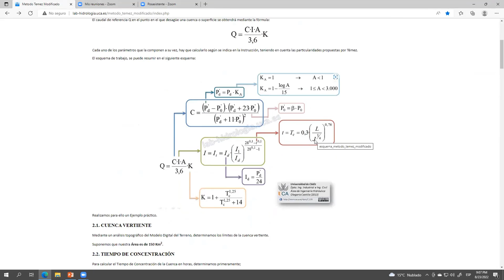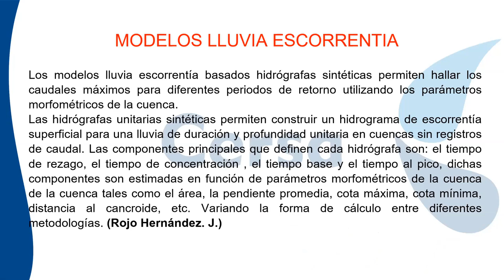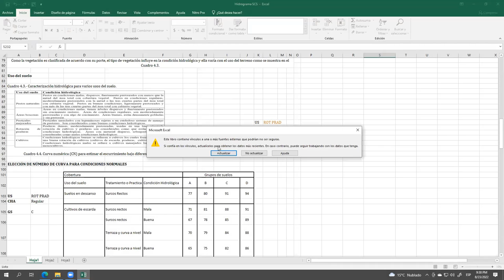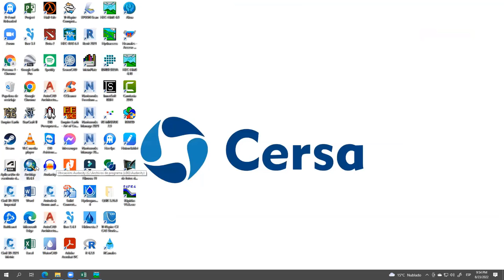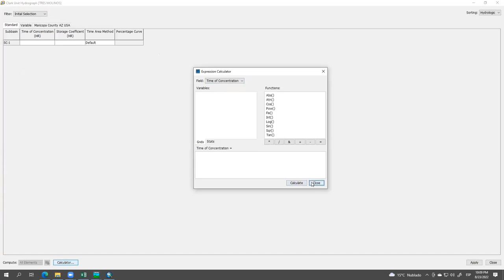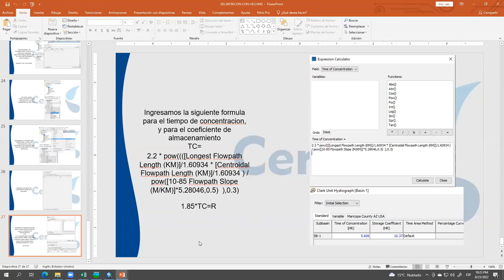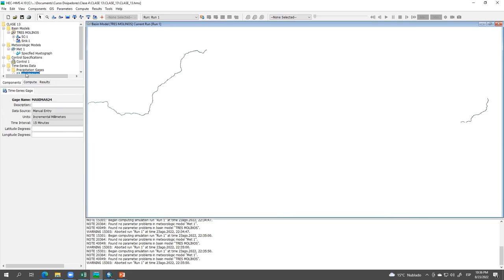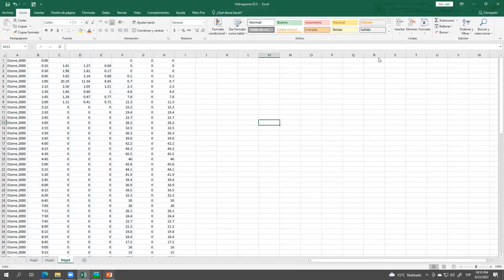SESIÓN 13 DIPLOMADO EN HIDROLOGÍA APLICADA AL DISEÑO DE CANALES ABIERTOS Y DISIPADORES DE ENERGÍA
Te compartimos nuestro diplomado, aprovecha en potenciar tus conocimientos en Hidrología Aplicada al Diseño de Canales Abiertos y Disipadores de Energía, con la experiencia de nuestro docente Ing. Orlando Alexander Herrera Valdivia

✅ 250  Horas Pedagógicas
✅ 20 Sesiones + 1 Foro

📲 Obtener la certificación es opcional por S/ 100.00